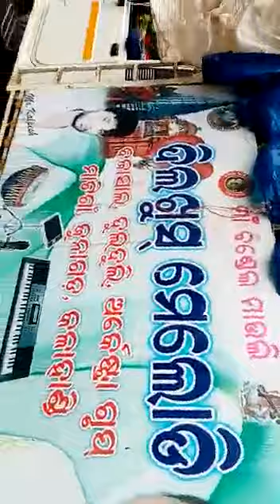Bhumiasahee😈😀😁😃😄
Nuagamro ganesh visrjon#